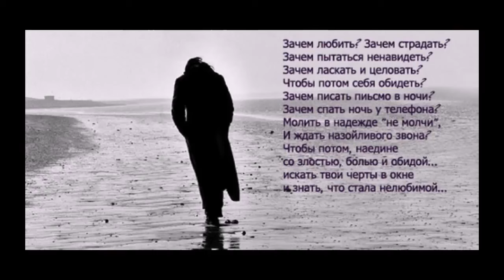Max & Вне тела -Любовь (почему ты ушла) грустная песня о любви